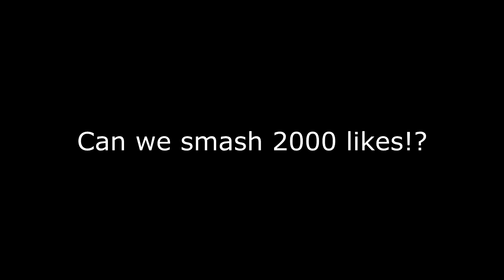EXTREME CAREER MODE - EP 8 - BACK ON IT!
Hope you guys enjoy the video! Looking forward to getting back into this. Lets smash 2000 likes guys!

Thanks,
Callum